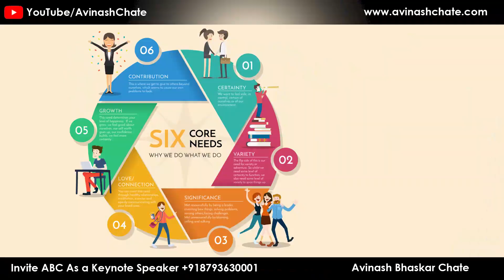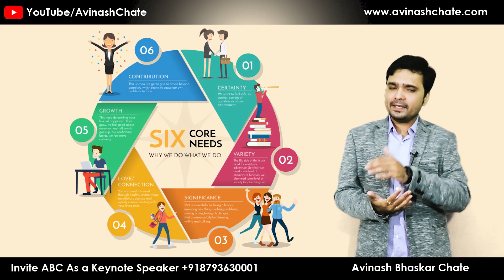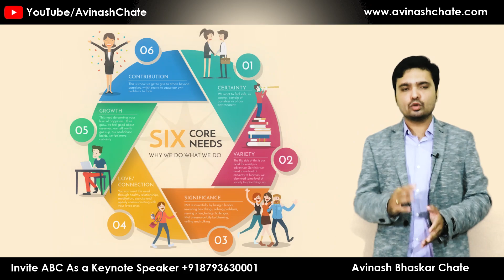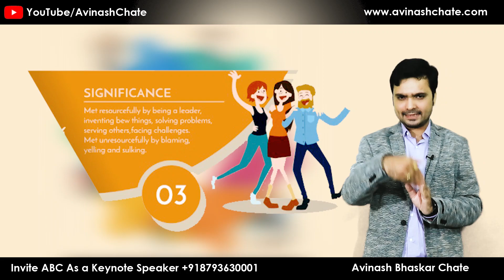6 Human Emotional Needs | Episode 1 | Avinash Bhaskar Chate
In this Video Mr Avinash Bhaskar Chate an Entrepreneur & Motivational Speaker talks about the set of Human Needs which guide and motivate our decisions and actions.Every day we take actions and make decisions in our life based on what we think, feel and believe is most important.There are six core psychological “needs” that each of us constantly work to satisfy on a mostly unconscious level.According to Tony Robbins, these Six Human Needs influence our deepest motivations and determine how we go about prioritizing our decisions and actions throughout our life.
Avinash Bhaskar Chate is a Civil Engineer, Entrepreneur ,Motivational Speaker, Youth Icon, Leadership Consultant , Business Consultant & Trainer. Qualified as a Professional Civil Engineer & has masters in Construction Management, he has achieved rapid recognition as a sound entrepreneur straddling Education, Motivation Speaker and Business consultant while growing investments in Education sectors. His passion to innovate in everything he associates himself be it Education, Training & Consulting.
He is a trusted advisor & Consultant for over 1000+ corporates & Educational Institutions and a pathfinder to various entrepreneurs, Students and other top-notch business entities.He has been instrumental in providing Leadership, Motivational and Skill Based coaching to over 10000+ Professionals in the country. He has been conferred with the “Young National Motivational Speaker Award”. Avinash Bhaskar Chate through his Public Speaking is helping people to make IMPACT in life and to be more successful.

The six human needs are:

Certainty – A sense of security, safety and comfort in the world
Variety – A sense of change, interest and adventure
Significance – A sense of uniqueness, individuality and being special
Love & Connection – A sense of acceptance, belonging and support
Growth – A desire to learn, grow and evolve
Contribution – The desire to give to those around us

The six human needs work in pairs – certainty and variety, significance with love & connection, growth and contribution. The first two pairs are in constant search for balance. The last two, growth and contribution, can live happily with each other, each growing with the other.

Each of the first two pairs must be in balance for us to feel that our needs are met. If we have too much of one, we feel like we do not have enough of the other. I think of it as a scale, too much of one, will tilt the scale out of balance.

Another way to think of it as like the search for a radio station. If you move the knob too much to the right or too much to the left, you hear static noises. Only when you turn it to the exact right place, you can hear music. Fulfilling our needs is like finding our own music station.

Training Services Provided by Avinash Bhaskar Chate
1. Corporate Training
2. Leadership Coaching
3. Life Coaching
4. Soft Skills
5. Seminars & Outdoor Events
6.  Business Coaching